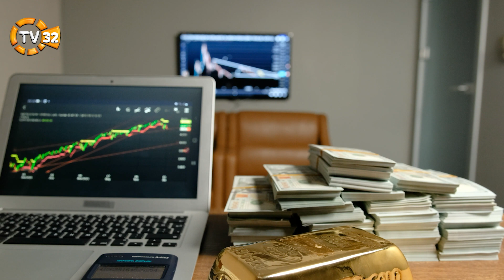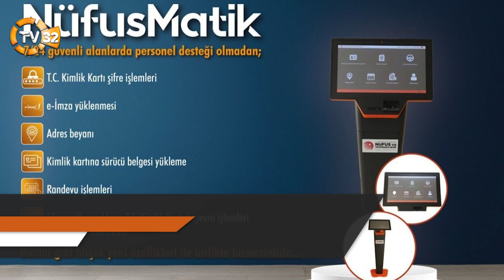TV32 I 13 MART 2023 ANA HABER BÜLTENİ